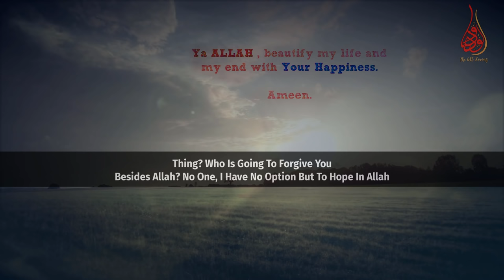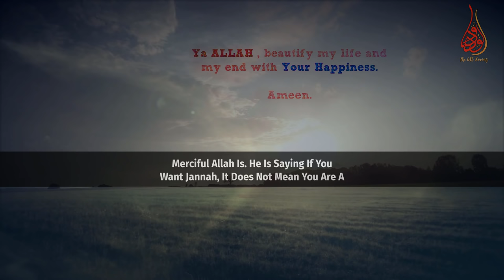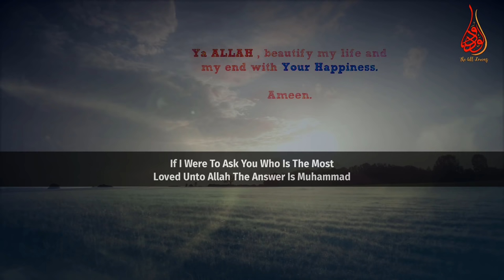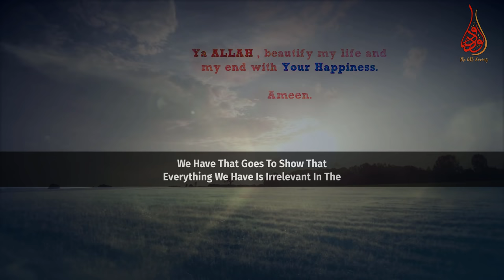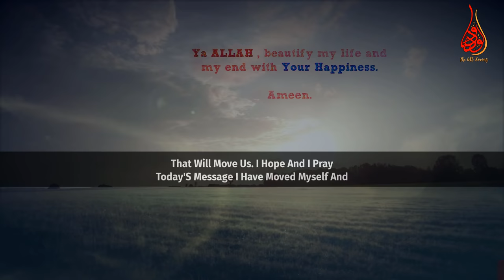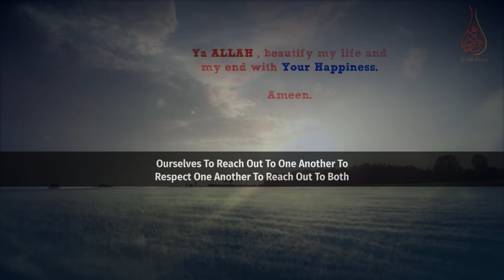The Signs Of Allah’s Happiness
📌In this short clip MuftiMenk makes menion of if he were to ask us who is the most loved unto Allah the answer is Muhammad (ﷺ) who used to lead a very simple life. So everything we have is irrelevant in the eyes of Allah, it's got to do with who is closer to Allah who gets jannatul ferdous (Allahu Akbar).

Remember that when you have things, it's not the sign of the happiness of Allah sometimes maybe when you don't have it- it's a sign of the happiness of Allah.

“Let your blessings bring you closer to Allah and make you humble. Two things will take you to paradise; be the conscious of Allah and treat the other people with a lot of respect”- From Mufti Menk